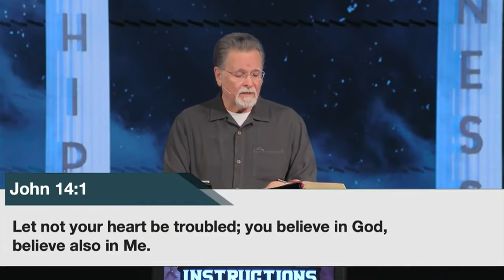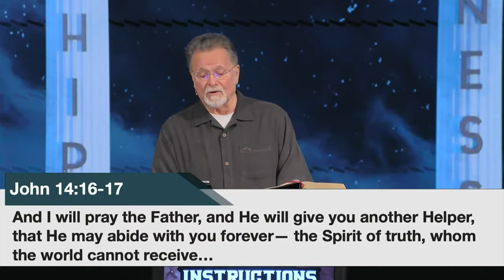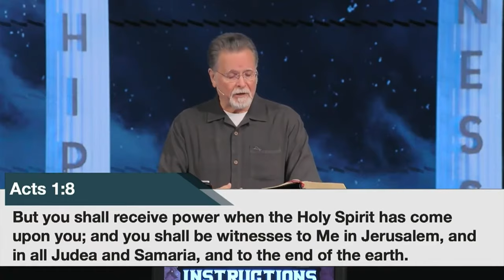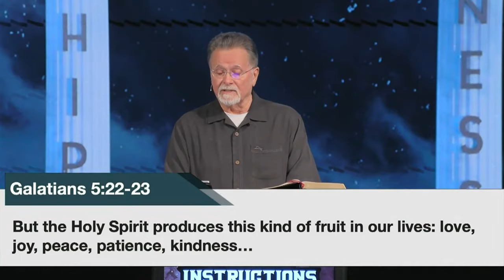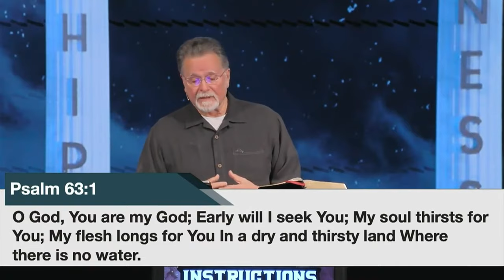1 Thessalonians 5:19-28 | Final Instructions | 9.8.24